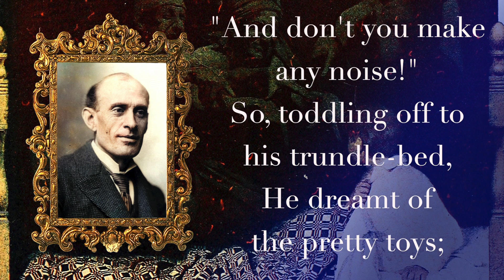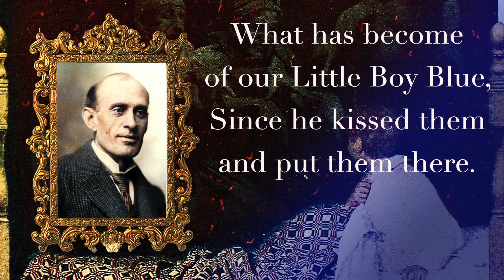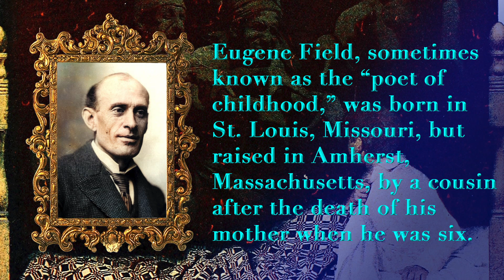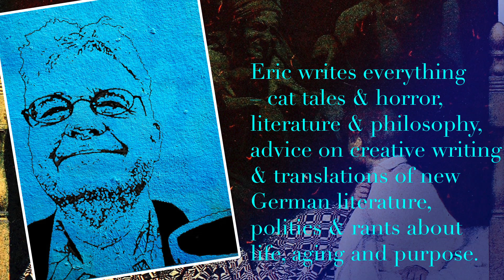Before there was "Toy Story," there was "Little Boy Blue" by Eugene Field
Childhood lost is the saddest tragedy of all.

Read the classic poem "Little Boy Blue“ the poet of childhood Eugene Field.

CORRECTION: A viewer noted that the dates here are wrong – I must have taken them from an older video and forgotten to change them – Eugene Field lived from 1850 to 1895. Thanks, whoever commented!

In this channel, we search through the great works of poetry, philosophy and literature – even language itself – for inspiration, motivation, personal development and ... well, wisdom.

“THE WISDOM OF 101 FAMOUS POEMS” – the Video Series.

The inspiring poems in the  classic American collection  “101 Famous Poems” reflect the values of a past era – the era that made America great. In this video series, I take one poem every week and try to figure out what it means for me – then I publish the poem and the essay in a video with the help of my friends at Hula Ink:

E. T. Hansen, also know as Grumpy Old Writer, is an American writer of fiction and non-fiction in Berlin.

The image of the poet and the text from which his or her biographical notes were adapted from Wikipedia.

But mostly we hope you enjoy and get something out of our work – thanks for your support and we wish you all the love, luck and happiness in the world.

The music used in this video is “Newborn” and was provided for without copyright restriction by Apple as part of the software package Final Cut Pro X.

The photo of the poet and the text from which his or her biographical notes were adapted are taken from Wikipedia.

The music used in this video is “Indulge” and was provided for without copyright restriction by Apple as part of the software package Final Cut Pro X.